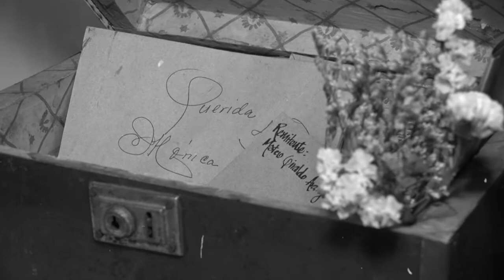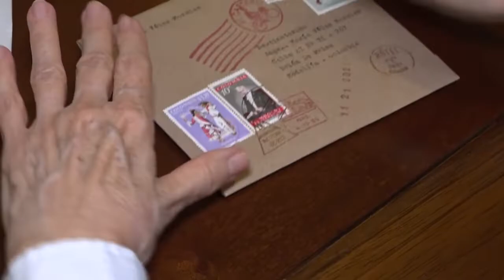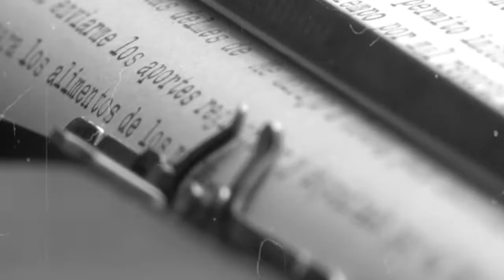¡Sorteo! ¿Quiere sorprender a sus seres queridos con una carta y con flores?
Aura, la creadora de este emprendimiento, recibe a diario los escritos de personas que quieren que ella los transcriba a mano o a máquina de escribir para ser entregados a sus seres queridos. Para ella, las cartas son esa conexión que hay entre las palabras y el corazón.